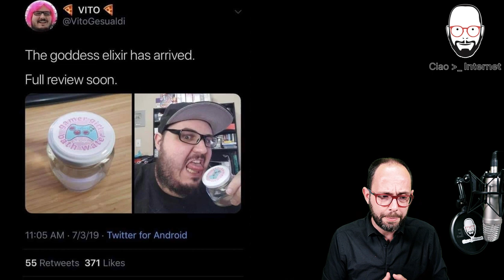562. Belle Delphine, l'acqua del bagnetto, l'ahegao e l'idolo dei "Gamer Boys"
Ma chi è Belle Delphine? Quasi 5 milioni di seguaci, una grande bellezza, una forte spregiudicatezza e la Internet Personality che molti definiscono la "Miglior Troll online".
Che ha deciso di vendere, tra l'altro, l'acqua del suo "bagnetto" finendo in un turbine di titoli di giornale e di Fake News e Meme...
Che sia davvero la "Regina dei Meme"?